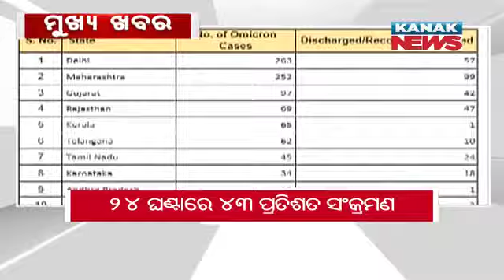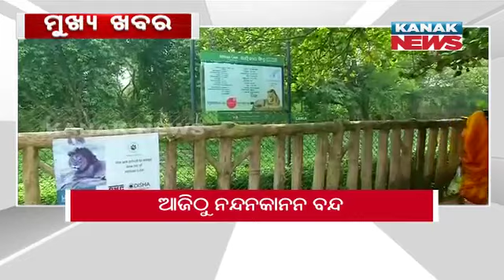10AM Headlines ||| 30th December 2021 ||| Kanak News Live